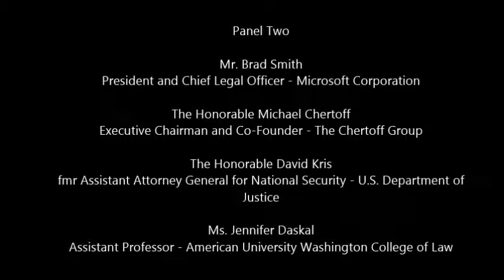Rep. DelBene asks questions in Judiciary Committee hearing